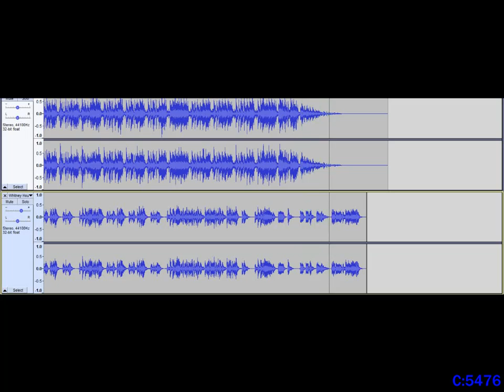I Wanna Dance With Somebody But the Vocals' Pitch has Been Lowered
This took something like 2 hours to make. The separate audio tracks were slightly different speeds, and it took me forever to fix them. If you listen closely, it kind of sounds like Rick Astley.